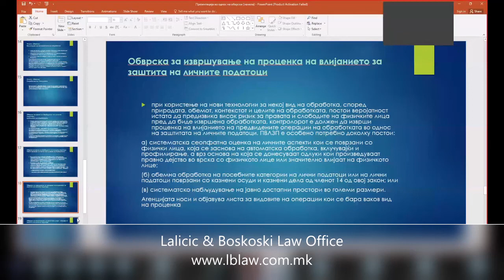Заштита на лични податоци [ Вебинар за практична примена на законот - Дел: 2]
Заштита на лични податоци согласно новиот Закон за заштита на личните податоци во Република Северна Македонија.
Образложение на основните начела и законски обврски за контролорите и обработувачите на лични податоци.
Забелешките, коментарите и мислењата изнесени во ова видео не претставуваат правен совет и истите не можат да бидат прифатени како правна препорака или инструкција за постапување.
Адаптирањето на документацијата на контролорот или обработувачот како и спроведувањето на соодветните мерки задолжително треба да биде извршено од стручно лице и соодветно на процесот и спецификите на работа кај контролорот или обработувачот на лични податоци.